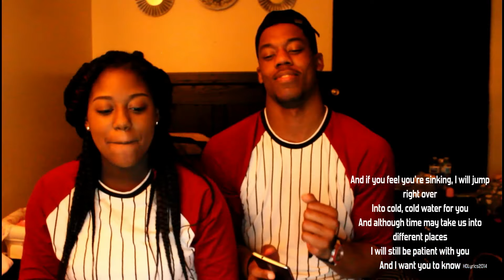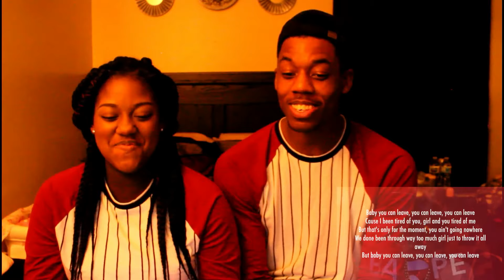HILARIOUS LEARN THE LYRICS CHALLENGE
Us Doing the Mouth Wide Challenge Hilarious...

*TURN ON OUR POST NOTIFICATIONS FOR SHOUTOUTS IN OUR VIDEOS* (We will be doing a birthday one and a regular one)

STALK US :)

DeAsia's Instagram: dthe_dancer
DeAsia's Facebook: DeAsia Scott
DeAsia's Snapchat: dcaramel161

Davio's Instagram: Daviyolo.21
Davio's Facebook: Davio Mills Jr.
Davio's Snapchat: Daviyolodolo21

WE LOVE YOU ALL DDSQUAD!!! :)